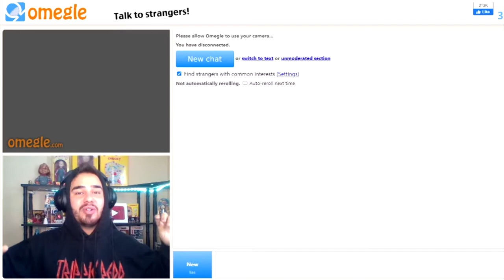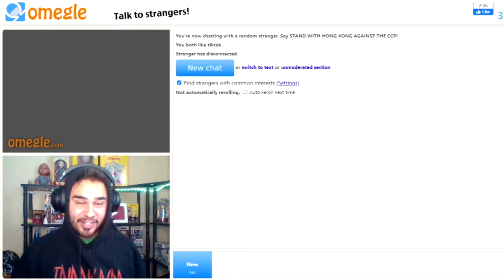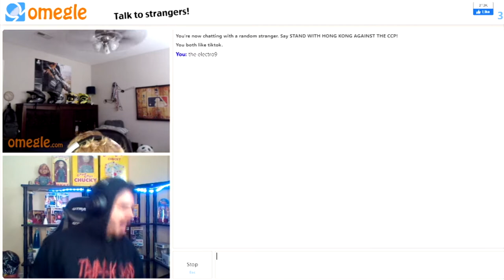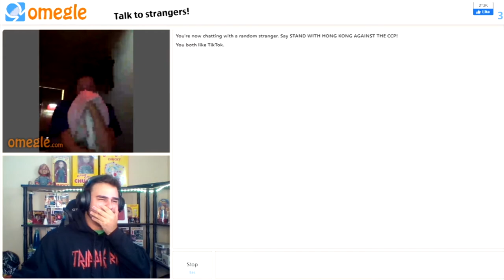Omegle Restricted Section! | EW! EW! EW! EW!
stay up to date by following my other social media!!

people who motivated me!!